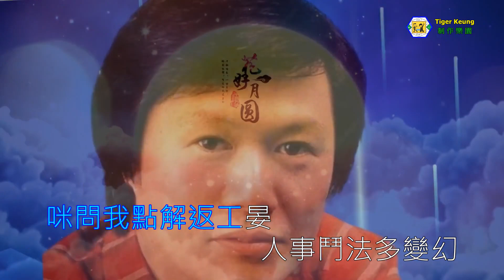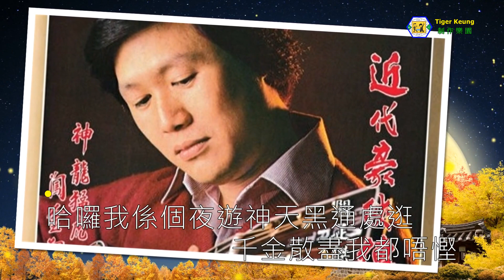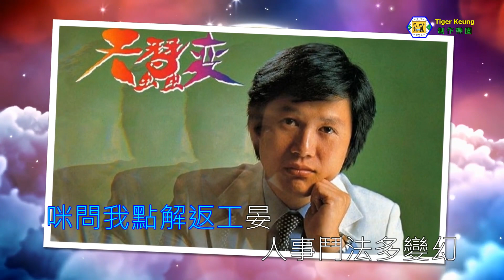關正傑(哈囉夜歸人)電影：哈囉夜歸人－主題曲～伴奏